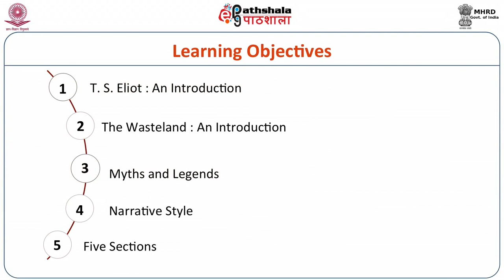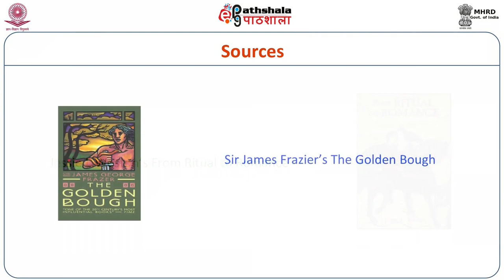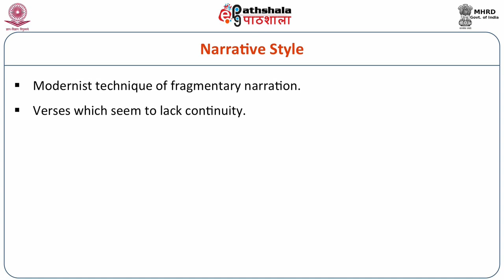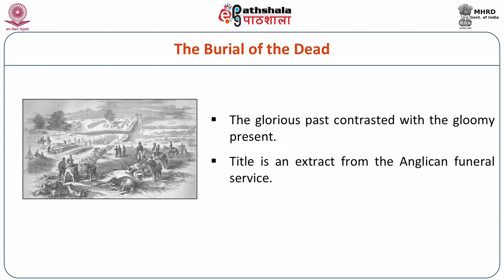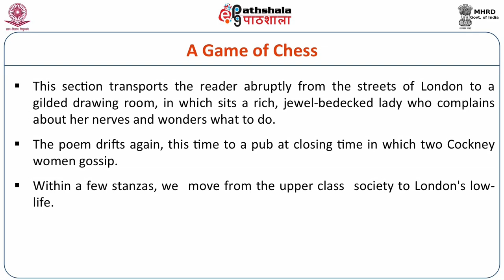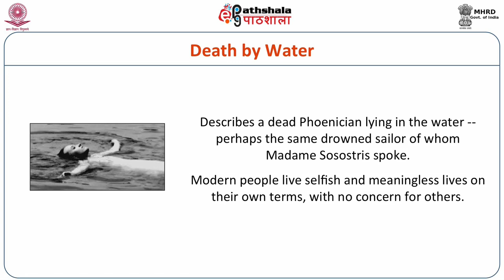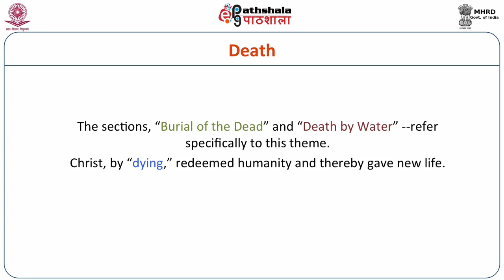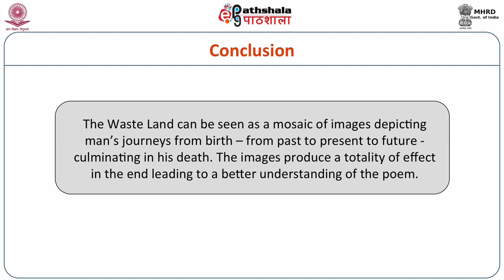ENG P04 M-19. T. S. Eliot: The Wasteland